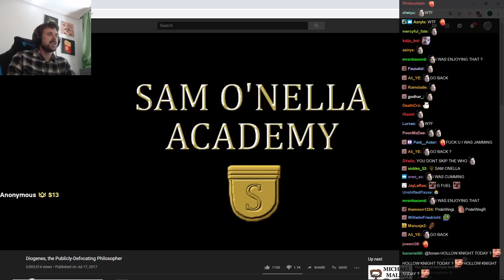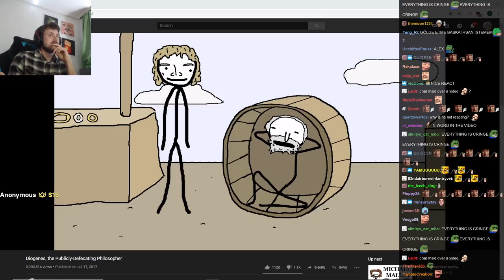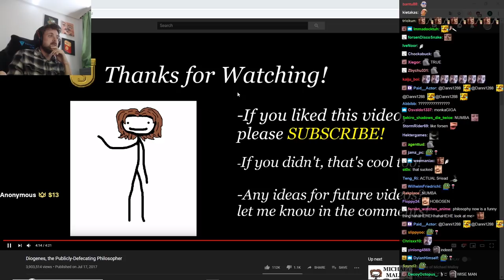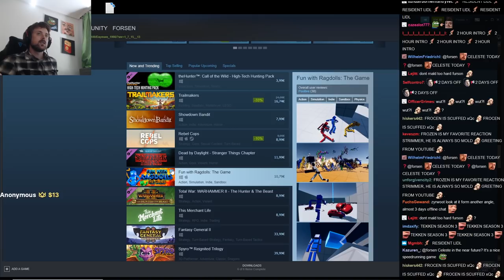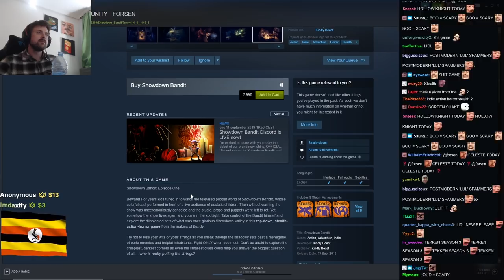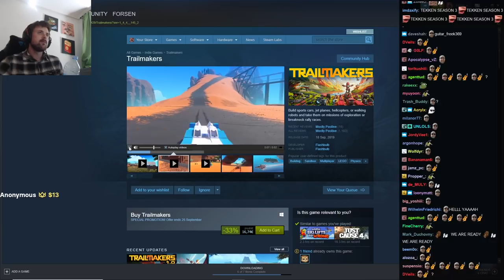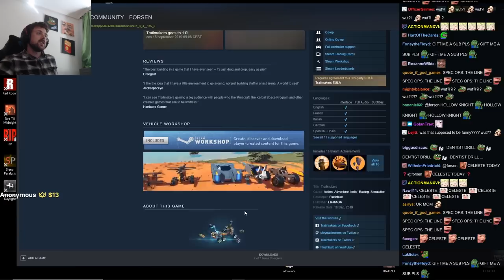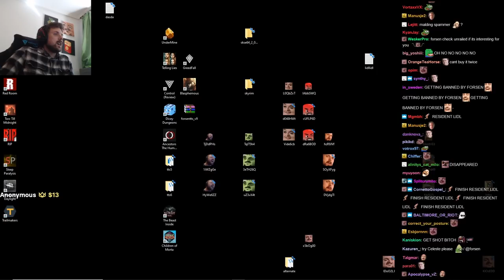Forsen Reacts to Diogenes, the Publicly-Defecating Philosopher, Snus brands, game trailers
This time around, Forsen finds out that disrespecting a fellow hobo is not only rude but also could be dangerous considering that it could've been a philosophy major in yet another Sam O'Nella Academy video. He then reacts to multiple game trailers before playing a video game himself while discussing whether advertising snus brands on twitch would be illegal if he were to make his own one with nicotine. Enjoy!

Want to see more reactions, highlights & moments compilations from Forsen?

Credit:
- Diogenes, the Publicly-Defecating Philosopher by Sam O'Nella Academy.

This twitch reaction compilation has been edited carefully by yours truly. If you'd like to see more, you know what to do ;)